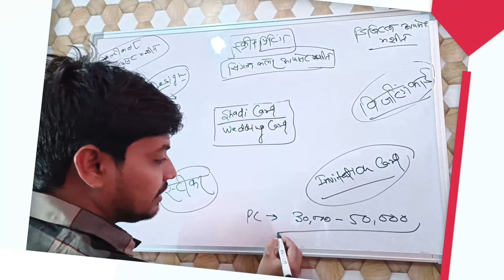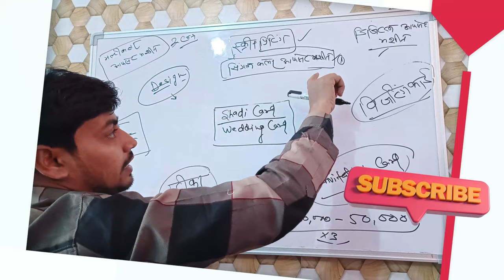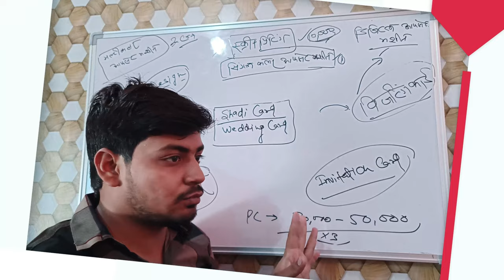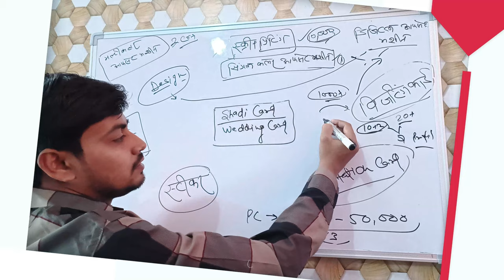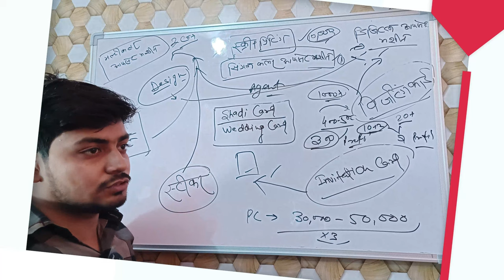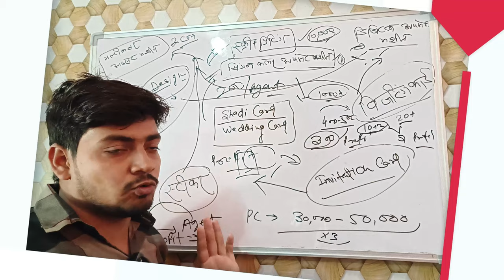how to start a printing business in india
how to start a digital printing business
printing shop business plan
what equipment do i need to start a printing business
printing business in india
how much does it cost to start a printing business
printing business ideas,how to start a printing business at home
types of printing business
how to succeed in printing business
printing business
business ideas 2023
Printers friend

printing business start up package
printing business at home
printing business equipment